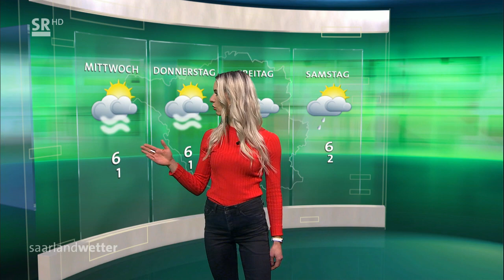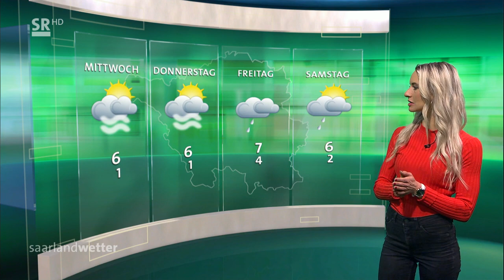Celine Fries 30 12 2019